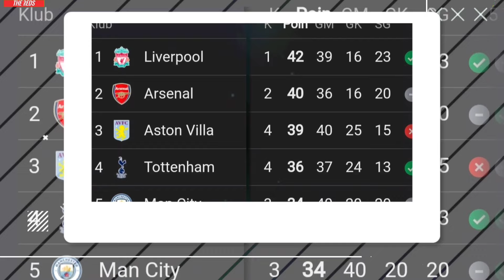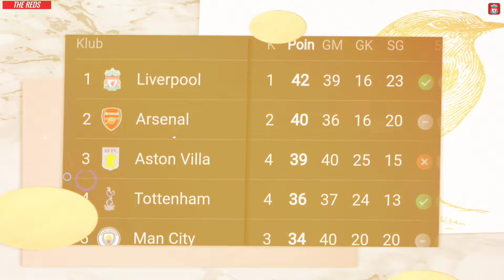SENGGOL ARSENAL ‼️CARA BERTAHAN PUNCAK KLASEMEN ⭕ DARWIN NUNEZ SRIGALA THE REDS ⭕ JURGEN KLOPP MARAH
Berita Liverpool Terbaru Hari Ini :
LIVERPOOL PUNCAKI KLASEMEN LIGA INGGRIS
JURGEN KLOPP MARAH KEPUTUSAN WASIT
DARWIN NUNEZ JADI MANUSIA SERIGALA DI LAGA BURNLEY VS LIVERPOOL
LIVERPOOL GUSUR ARSENAL DI LIGA UNGGRIS